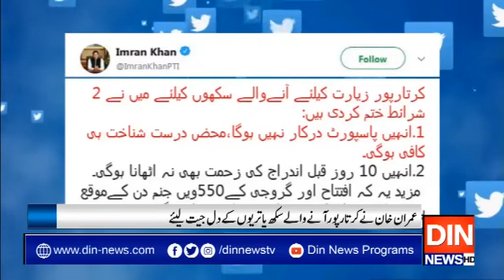وزیراعظم عمران خان کا امن کیلئےایک اورمثبت اقدام